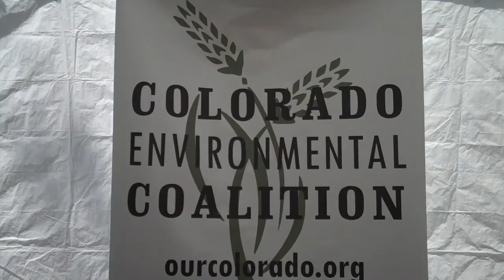Colorado Environmental Coalition - BoulderChannel1.com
visits with Colorado environmental coalition at Boulder Creek Festival